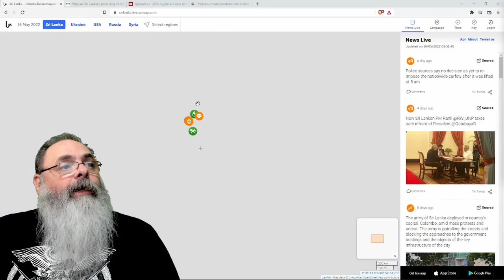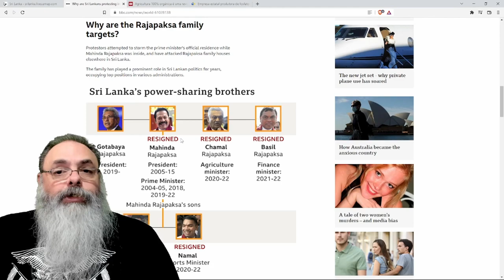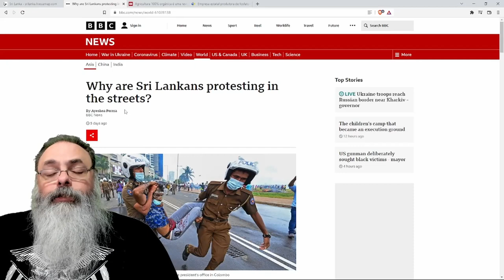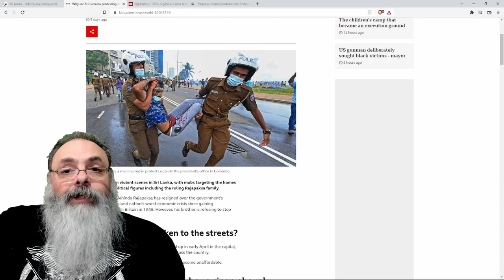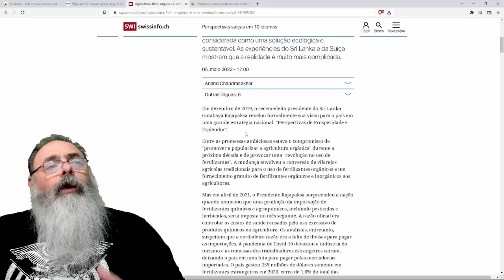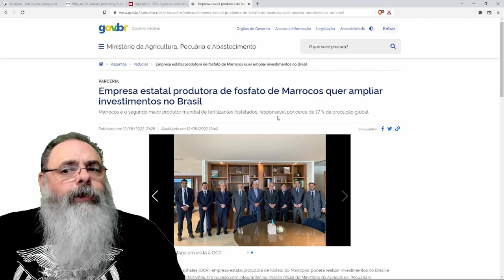SRI LANKA em revolta aberta por causa da FOME, culpa da COVID e da AGRICULTURA ORGÂNICA